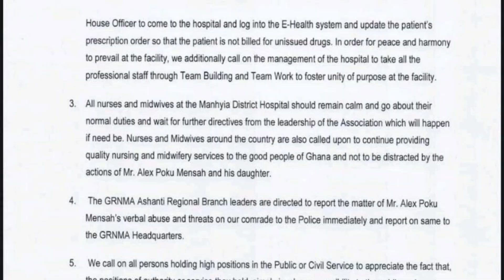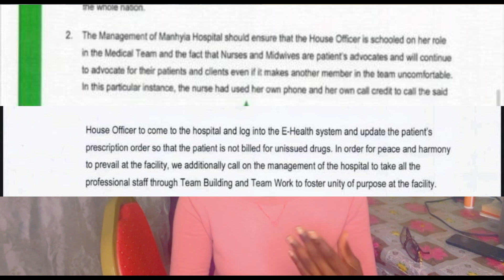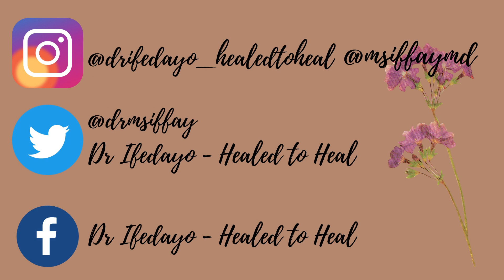Manhyia Nurse vs Doctor ft Daddy 🥊 *cyberbullying* *workplace hostility* | Dr. Ifedayo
A manhyia female doctor was verbally attacked by a female nurse at work. Her daddy stepped in to defend his daughter. She is being cyberbullied by the populace. The GRNMA has spoken but we are yet to hear from GMA and JDA

I am Ifedayo , a faith driven doctor sharing her experiences in medicine, Christianity and everything in-between.

I am keeping an online diary of my life... It's okay!.. You are welcome to have a peek into my diary! 😁😂

If you want to catch up on videos pertaining to my social life and extracurricular life in med school